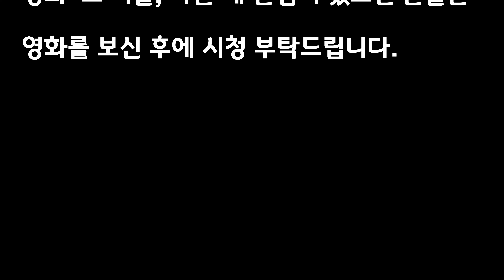[221215] 영화 '그 겨울, 나는' 인디토크(오성호 감독, 권다함, 권소현, 이한주 배우, 진명현 무브먼트 대표)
2022년 12월 14일 19시
인디스페이스